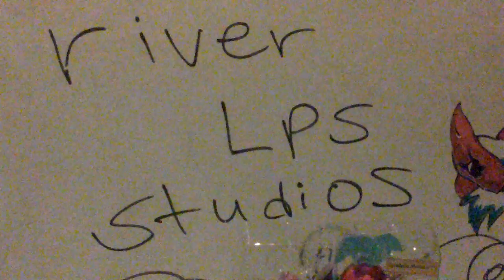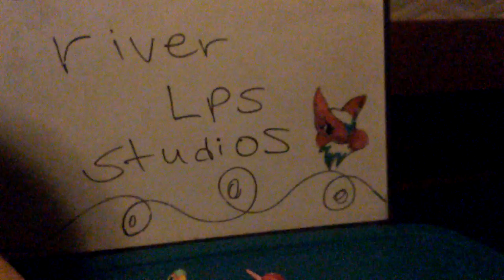Unboxing LPS FAIL!!!!!?!?!!!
So today we fail at opening box